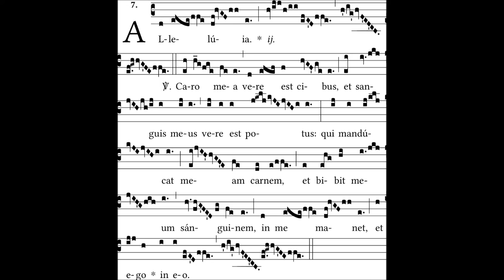ALLELUIA CARO MEA (Alleluia de la Fête-Dieu)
Caro mea vere est cibus,
et sanguis meus vere est potus.

Ma chair est vraiment une nourriture
et mon sang vraiment une boisson.

Qui manducat carnem meam,
et bibit sanguinem meum,
in me manet, et ego in eo.

Celui qui mange ma chair
et boit mon sang
demeure en moi, et moi en lui.